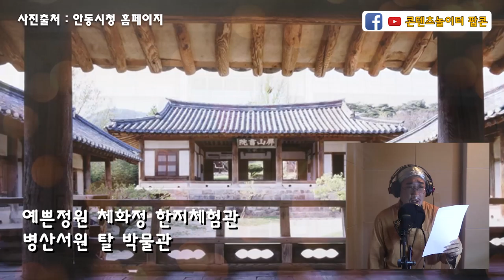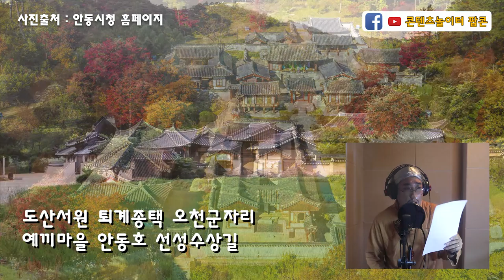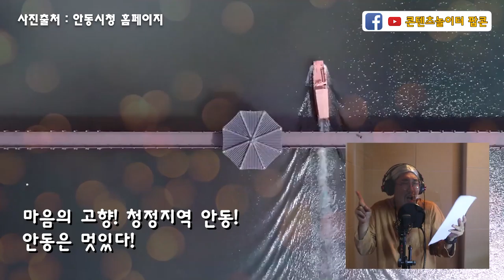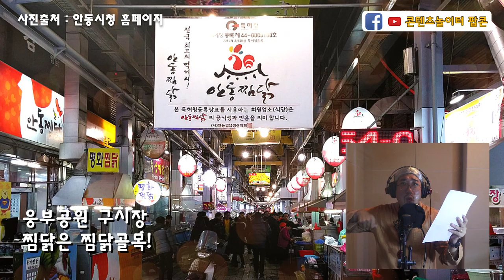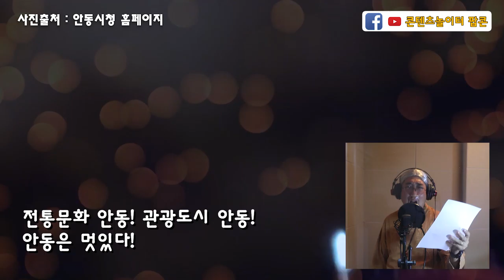[안동여행] 이 노래 한곡이면 안동여행 마스터!!! [Andong Travel] Andong Travel Master!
언택트 청정지역 관광거점도시 안동여행 하실래요???
이 노래 듣고 안동오시면 안동여행100%로 하시는 겁니다

영탁 씨가 노래불러주면 좋겠는데.
싸쓰킴이 해서 죄송해요. ㅋㅋㅋㅋ

가서 넣어 드립니다

 관광하기 좋은 안동! 안동의 여기저기  [안동관광지 소개 노래]

1. 아름다운 안동시 추로지향의 (도시) 역사문화유산을 간직한 안동!
  한국정신 문화수도라고 칭하니 여기저기 갈곳이 너무도 많아!
  예쁜정원 체화정 한지체험관 병산서원 탈 박물관
  유네스코 하회마을 부용대까지 옥연정사 화천서원
  마애유적전시관 겸암정사 수~곡~고택
  불고기는 풍산! 김치하면 풍산! 안동은 멋있다!

2. 도산서원 퇴계종택 오천군자리 예끼마을 안동호 선성현수상길
   농암종택 고산정 국학진흥원 산림과학박물관 호반휴양림
   계상고택 녀뎐길 선비순례길 온계종택 삼백당
   유교문화박물관 이천동석불상 봉정사극락전!
   독립시인 이육사 퇴계태실 가보자
   유교문화 안동! 갈곳많은 안동! 안동은 멋있다!

3. 안동포전시관 오토캠핑장 묵계서원 만휴정 용계은행나무
  독립운동기념관 백운정 솔숲 천지갑산 수애당 길안베이
  조탑동오층전탑  귀암정사 고산서원 암산유원지
  임하댐과 안동대 역사박물관 권정생동화나라
  내앞마을 포마을  소호헌과 캠핑장
  마음의 고향 안동! 청정지역 안동! 안동은 멋있다!

4. 비밀의 숲 월영교 온뜨레피움 유교랜드 민속박물관
   법흥사지7층전탑 소주박물관 안동댐과 물문화관 안동임청각
   영호루와 태사묘 권태호음악관 음악분수 보물각
   귀래정과 원이엄마테마공원 안동 삼일운동기념비
   웅부공원 구시장 찜닭은 찜닭골목!
   인정많은 신시장! 살기좋은 안동! 안동은 멋있다!

5. 안동소주 안동식혜 안동한우 안동산약 간고등어
   안동사과 안동고추 안동딸기 안동생강 국화차
   안동한지 하회탈 안동포와 양반쌀
   전통문화 안동! 관광도시 안동! 안동은 멋있다!

원곡 : 한국 을 빛낸 100명의 위인들
노래 : 싸쓰킴 (싸이언스킴 형))

Untact Clean Area Tourism Base City Andong Would you like to travel???
If you come to Andong after listening to this song, you will be 100% traveling to Andong.

I hope Mr. Young Tak sings...
Sorry for the sake Kim...

I'll go and put it in

 Andong, great for sightseeing! Andong's all over the place

1. Andong, which preserves the historic and cultural heritage of the city of Churo, Andong City!
  It is called the Korean spiritual capital, so there are so many places to go!
  Pretty Garden Chehwajeong Hanji Experience Center Byeongsanseowon Mask Museum
  From UNESCO Hahoe Village to Buyongdae Okyeonjeongsa Temple Hwacheon Seowon
  Maae Ruins Exhibition Hall, Suam~ Gok~ Gotaek
  Bulgogi is Poongsan! Kimchi is Poongsan! Andong is cool!

2. Dosanseowon Toegye Jongtaek Ohcheongunri Yeki Village Andongho Seonseonghyeonsusang-gil
   Nongam Jongtaek Gosanjeong Forest Science Museum Lakeside Recreation Forest
   Gyesang Gotaek Nyeotgil Seonbi Pilgrimage Road Ongyejongtaek Sambaekdang
   Confucian Culture Museum Icheon Dongseok Buddha Statue Bongjeongsa Geukjeon!
   Let's go to Toegye Taesil, an independent poet
   Confucian culture Andong! Andong with lots of places to go! Andong is cool!

3. Andongpo Exhibition Hall Auto Camping Site Mugye Seowon Manheojeong Yonggye Ginkgo Tree
  Independence Movement Memorial Hall Paekunjeong Sol Forest Cheonjigapsan Suaedang Gilan Bay
  Jotapdong Five-Storied Pagoda Guiamjeongsa Temple Gosanseowon Amsan Amusement Park
  Imha Dam and Andong National University Museum of History
  Sohoheon and Camping Ground in My Village
  Andong, the hometown of the heart! Clean Area Andong! Andong is cool!

4. Secret Forest Wolyeonggyo Ontrepium Confucian Land Folk Museum
   Beopheungsaji 7th Floor Tower Suzhou Museum Andong Dam and Water Culture Hall Andong Im Hearing
   Yeonghoru and Taesamyo Kwon Taeho Music Museum Music Fountain
Monument to Gwiraejeong and Wonyi Mother Theme Park Andong Samil Movement
   Woombu Park Old Market Steamed Chicken Alley!
   Recognizable new market! Andong is a good place to live! Andong is cool!

5. Andong Soju Andong Sikhye Andong Hanwoo Andong Sanyak
   Andong Apple Andong Pepper Andong Strawberry Andong Ginger Chrysanthemum Tea
   Andong Hanji Hahoe Mask Andongpo and Yangban Rice
   Traditional culture Andong! Andong, a tourist city! Andong is cool!